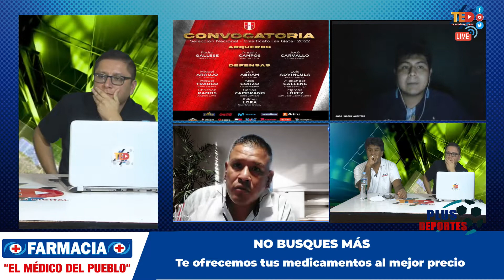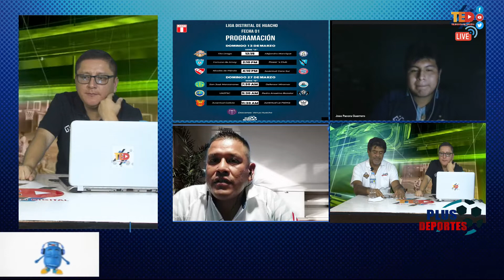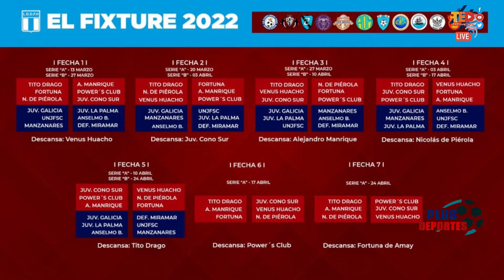VUELVE EL FUTBOL HUACHANO